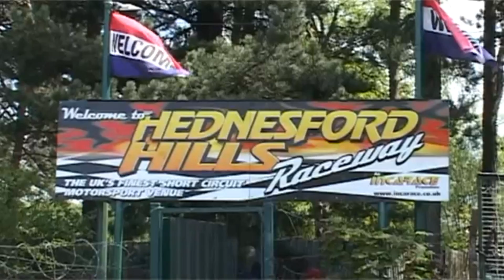2 Litre National Banger World Final - The Highlights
On Sunday 19th May, Hednesford Hills Raceway hosted the 2 Litre National Banger World Final.

Here we have the highlights of the meeting, with some of the hardest hits of the meeting and some clips of Timmy The Tyre - including his fall!

Through all of the destruction, a new champion was crowned - #190 Steve 'Pikey' Bailey!